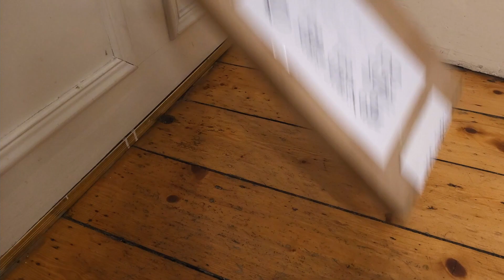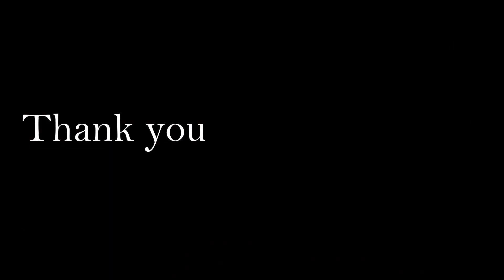Getting a 100 Sub PLAYBUTTON!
Thanks for joining me this far, let's see where this road takes us!

My name is Alex, I'm a writer, voice actor, Traveller of places, and creator of things. I'd love to bring you with me on my adventures, through the world, or fiction, or anything in between!